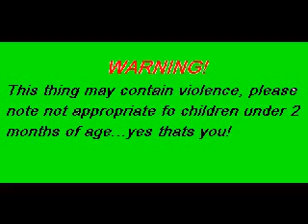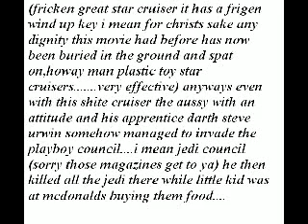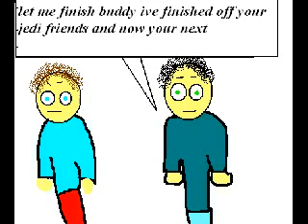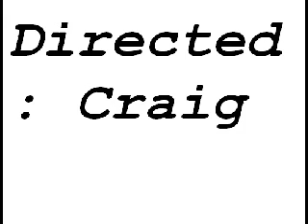FunnyStuff Films ©2005-2007 - Star Wars 5